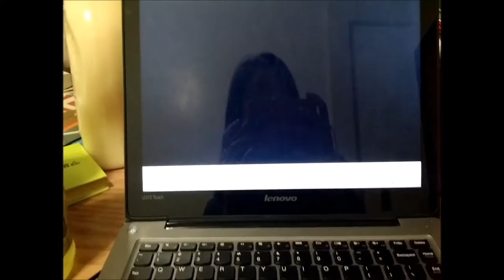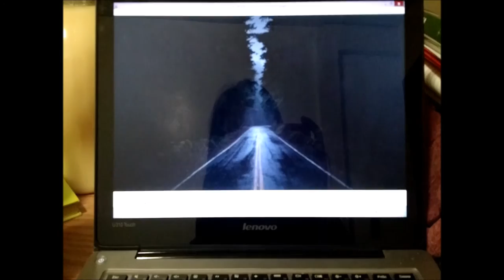Gaps and Naps Vlog #3: Bison View: 11/13 - 11/17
Talking about my boring life and 3 am laundry adventures!

"Suck my d***" -Tammy